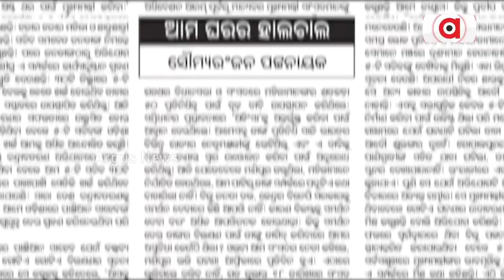People Of Odisha Are Looking For Change in 2024 Election II Part-1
People Of Odisha Are Looking For Change in 2024 Assembly Election | Argus News. Ruling party (BJD) is not more able to convince people of Odisha due to over promising and low delivering.